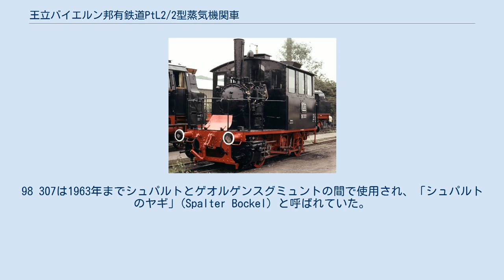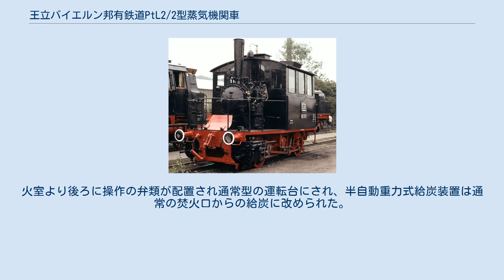王立バイエルン邦有鉄道PtL2/2型蒸気機関車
王立バイエルン邦有鉄道PtL2/2型蒸気機関車（おうりつバイエルンほうゆうてつどうPtL2/2がたじょうききかんしゃ、ドイツ語: Bayerische PtL 2/2）は、王立バイエルン邦有鉄道（バイエルン国鉄）の主に支線で運行されていた小型過熱式蒸気機関車である。
PtL2/2型はさらに3種類に分類され、このうち2種類はドイツ国営鉄道（ドイツ国鉄）により98.3形となって、さらに第二次世界大戦後のドイツ連邦鉄道（西ドイツ国鉄）にも継承された。
 すべての種類が車軸配置Bで、ワンマン運転を可能とする半自動重力式給炭装置を備え、手すりの付いたデッキを前後に備えて安全に客車に移動できるようになっていた。
また側面に3枚の窓を備えた大きな運転台が、ボイラーから煙室までをすべて覆うように載せられていた。
この特徴から「ガラス箱」(Glaskasten) という愛称が付けられていた。
 1905年から1906年にかけて、クラウスが4501号から4506号の機関車を納入した。
これは台枠の内側、2つの車軸の間に駆動系が収められていた。
1906年に製造された3両は、シリンダーの直径が285 mmから305 mmに拡大されていた。
2つの動軸は、ジャック軸と外部の連結棒により駆動されていた。
よく知られている後に製造された派生形とは異なり、この「旧型ガラス箱」では水タンクは貫通路の上に設置されていたが、客車への行き来は阻害しないように配慮されていた。
 これと競合する設計の機関車は、マッファイが製造した王立バイエルン邦有鉄道ML2/2型蒸気機関車となる。
 ドイツ国鉄の1923年の改番計画では、これら6両は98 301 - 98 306となるはずであったが。
実際にはこの年にすべて運用を終了した。
この理由は、内側に収められた駆動機構の保守作業が困難であるためであった。
 1908年から1909年にかけて、クラウスは29両を納入した。
これは従来型の外部に配置された機構で車輪を駆動するようにされていたが、車軸の間におかれたジャック軸を介して駆動することは変わらなかった。
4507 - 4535の番号を与えられた。
この動力機構の配置により、水タンクをボイラーの下部に収めることができ、貫通路に余裕を持つことができた。
 1910年にプロイセン邦有鉄道がこの形式の機関車を3両購入してプロイセン邦有鉄道T2型蒸気機関車とし、アルトナ6081号、6082号、エルバーフェルト6041号として配置した（T2型には形態の異なる車両が混在している、この3両は表内に含められていない）。
 1911年と1914年に、さらに9両と4両に分けて2回の納入が王立バイエルン邦有鉄道に対して行われ、4536号から4548号となった。
これらの機関車では、ジャック軸はなくなり軸距は3,200 mmから2,700 mmに短縮された。
1909年までに製造された機関車に比べると、全長も短くなり重量も軽くなった。
 ドイツ国鉄はこれらのうち22両を引き継いで、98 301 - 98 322とした。
このうち9両が最初のジャック軸付の車両であった。
 2両が1942年に工場へ売却され、1両は第二次世界大戦で破壊され、1両（98 304）は大戦後オーストリアに残された。
この機関車はオーストリア連邦鉄道（オーストリア国鉄）により688.01形とされたが、1959年に運用終了した。
 残りの機関車は西ドイツ国鉄に引き継がれたが、ほとんどは1950年代に運用終了した。
98 307は1963年までシュパルトとゲオルゲンスグミュントの間で使用され、「シュパルトのヤギ」(Spalter Bockel) と呼ばれていた。
この車両は、ニュルンベルク交通博物館からの貸し出しでノイエンマルクト - ヴィルスベルクのドイツ蒸気機関車博物館(独: Deutsches Dampflokomotiv-Museum)に保存されたが、走行可能ではない。
また1925年から、PtL2/2型4515号がニュルンベルク交通博物館に保存されている。
この機関車はカットモデルとなっていたが、2005年10月に起きたニュルンベルク西機関区の火災に巻き込まれてしまった。
 98 321は1938年に機関車仲介業者の手を経てニーダーザクセン州鉄道局のフェルデン-ヴァルスローダー線へ渡った。
1947年にこの機関車はクルップによって改造された。
火室より後ろに...